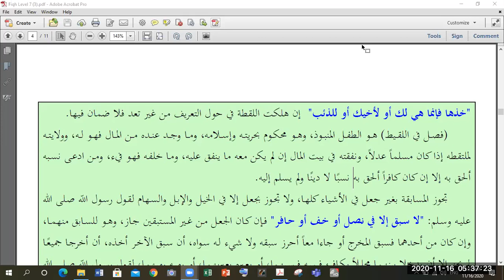AQ Revision F 6